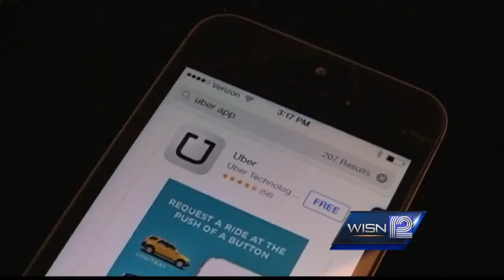Delay to regulate popular ride-shares angers taxi drivers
The Common Council is close to passing legislation allowing new app-based taxis operate legally in Milwaukee.